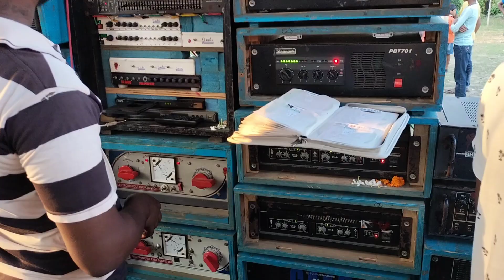আবারও প্রথমবার শীতলা পূজা উপলক্ষে এক ধামাকা দার সাউন্ড চেক নিয়ে আসছে শীতলামাতা সাউন্ড 4 Top 4 Bass